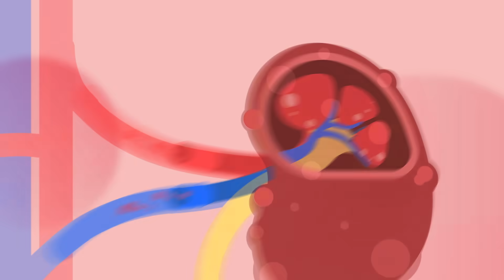What is IgA Nephropathy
An Introduction to IgA Nephropathy:

This video briefly explains what IgA Nephropathy is, including its definition and how it affects the kidneys.